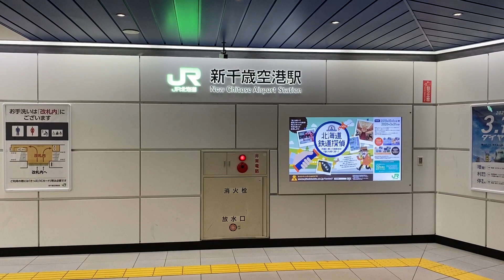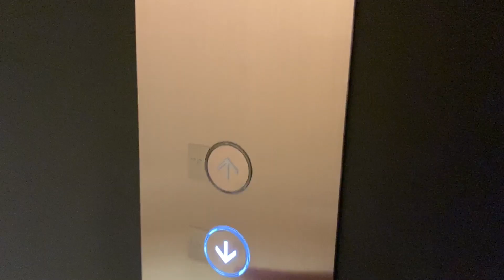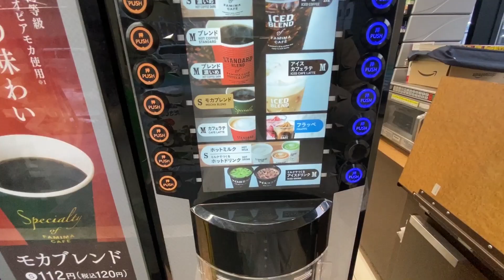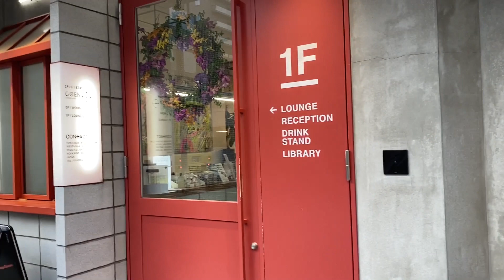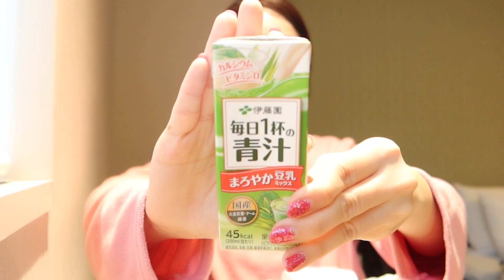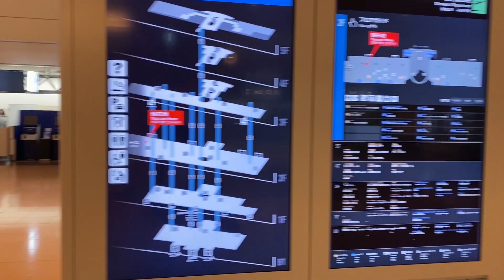【沖縄から北海道への旅】マイペースなひとり旅に密着❤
北海道から沖縄への旅をvlogしたよ！
皆さんも一人の時間が好きですか？

少しでも面白いな！と思われた方は、

皆さんが素敵な日を過ごしていますように・・・★★★

ビジネスのご連絡はこちらのメールへ
※個人のメールは動画のコメントにお願いします。